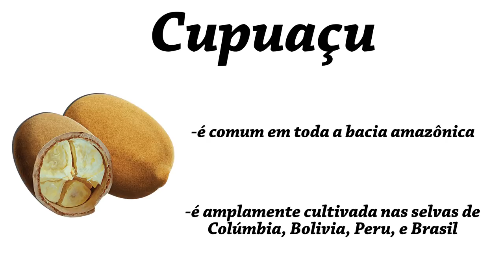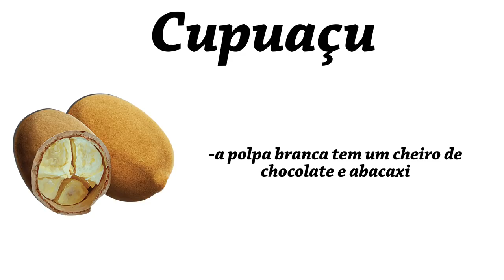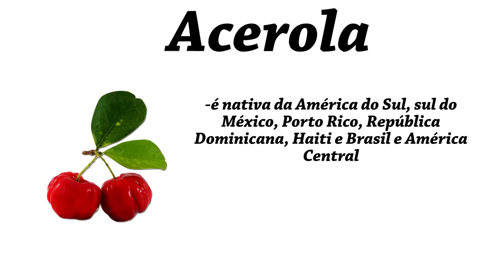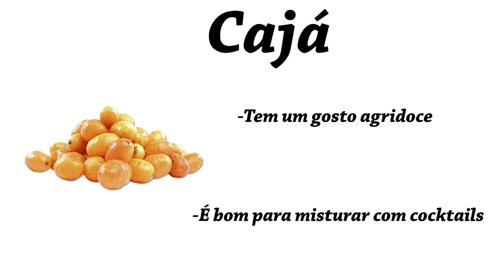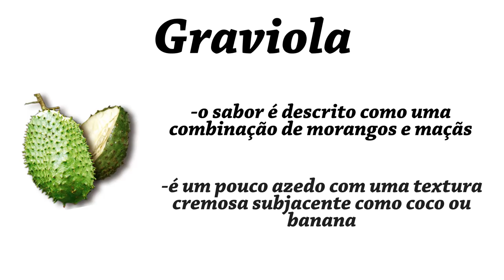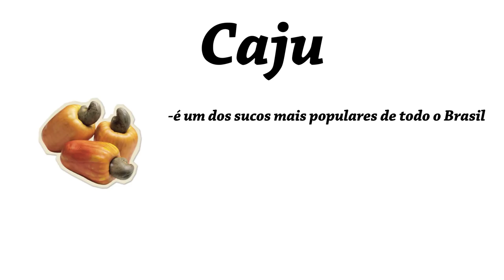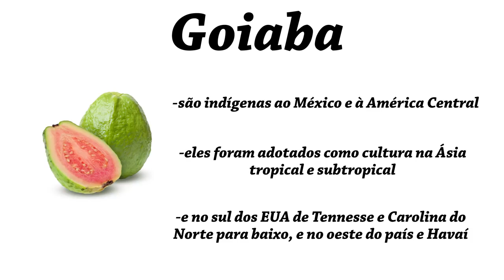PROVANDO OS SUCOS DO BRASIL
Hey guys! I invited my neighbor over to try some fruit juices that we don't have here in the USA! Hope you all enjoy the video!